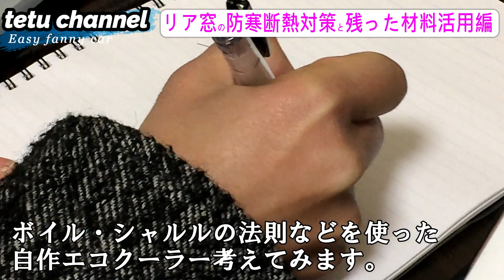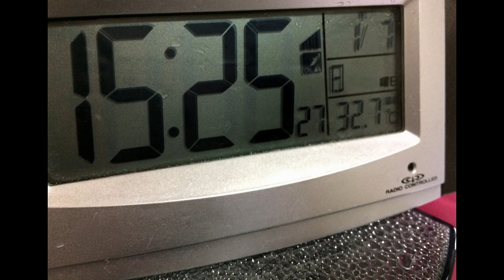車中泊は窓！防寒＆断熱ボードを100均DIY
車中泊を快適に！後部リア窓用の防寒パネルを簡単DIY（夏の暑さ冬の寒さ対策）100均自作で車内改造。女子ソロ(車泊キャンプ）